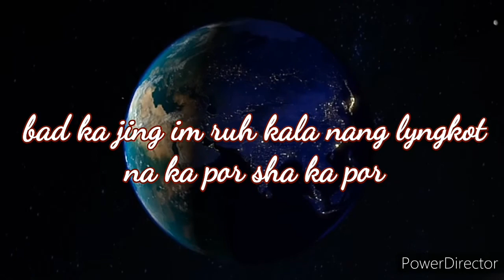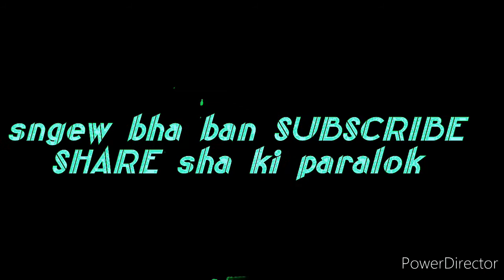Sei iala ki SAP...👍👍👍